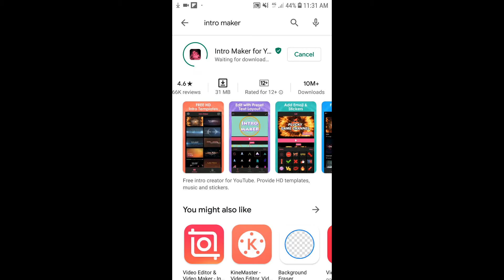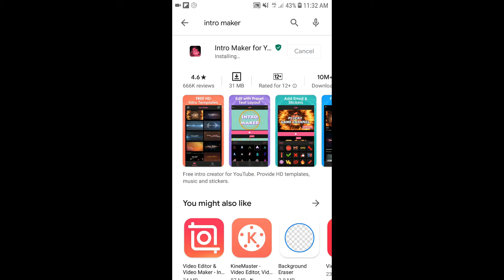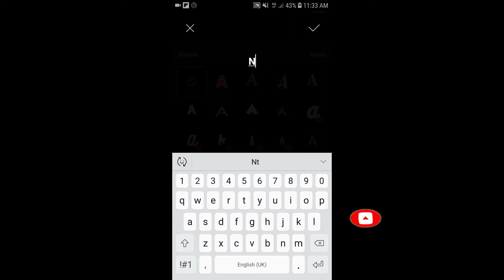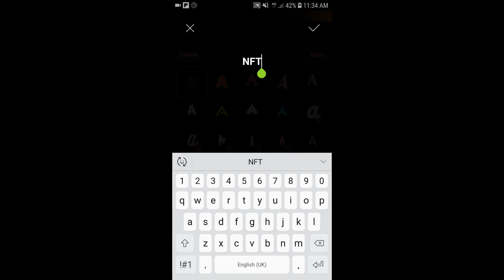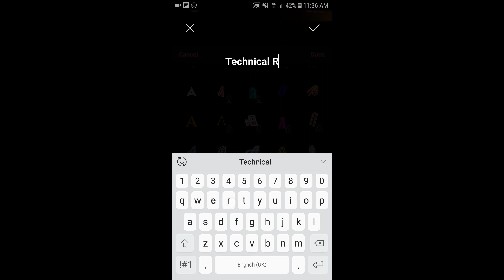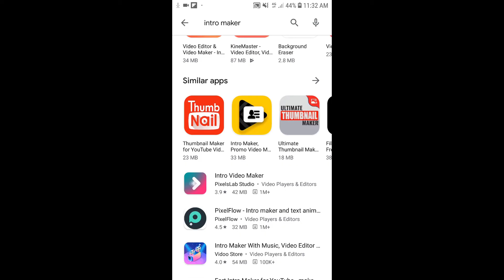How to Make Professional Intro for YouTube Channel on mobile - Create a Professional Intro [Hindi]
How To Make Professional INTRO for Your Youtube Channel  by Nature Fun Tech